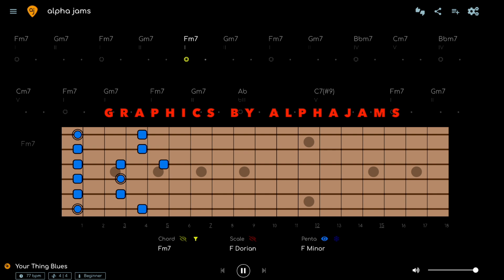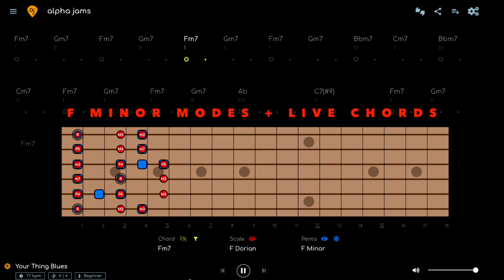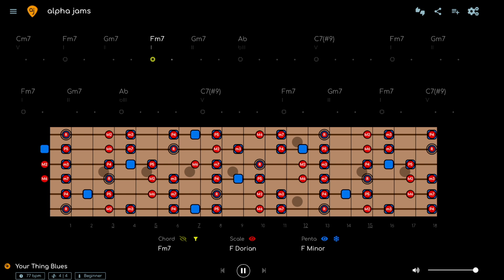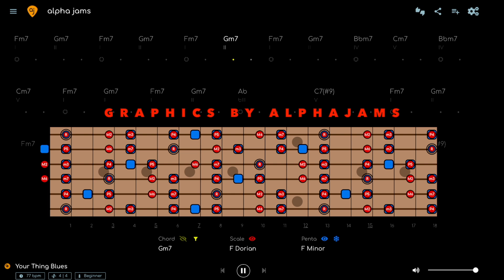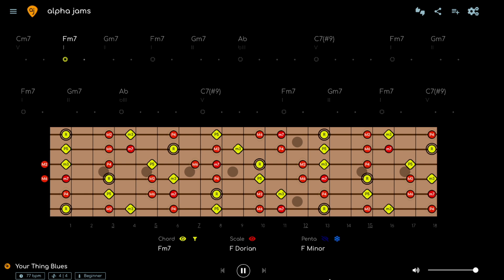FUNKY ASS MINOR BLUES JAM | Guitar Backing Track in F Minor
DOWNLOAD THIS Funky Blues Jam Track w/ separate tracks for your own mix

🎸THE LAYERS

Think of the Diagrams as 3 layers of information:

1. PENTATONIC - The pentatonic scale works all the time and almost never changes, so this is the basic level.

2. MODE - The mode will always be the pentatonic PLUS 2 NOTES (modes have 7 notes). The mode can change depending on the chords (modal interchange).

3. CHORD - The chord layer shows you the notes of the chord changes (aka the HARMONY) in REAL TIME. Outgoing notes get smaller and fade out, incoming notes will fade in, so you know what notes to go for next.

00:00 F MINOR PENTATONIC | 1ST POSITION
00:13 F MINOR BLUES SCALE | 1ST POSITION
00:53 F MINOR BLUES SCALE + LIVE CHORDS | 1ST POSITION
01:42 F MINOR BLUES SCALE + MINOR MODES | 1ST POSITION
02:30 F MINOR BLUES SCALE + MINOR MODES | FULL GUITAR NECK
04:12 F MINOR MODES + LIVE CHORDS | FULL GUITAR NECK
05:52 F MINOR BLUES SCALE + MINOR MODES | FULL GUITAR NECK